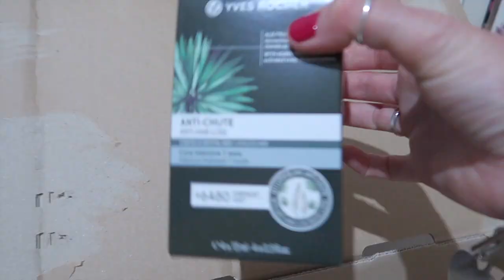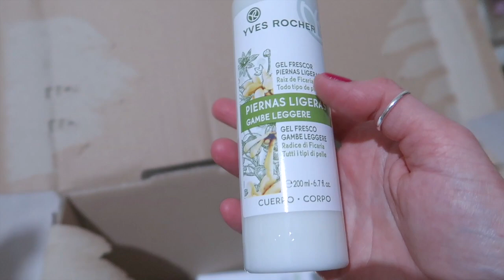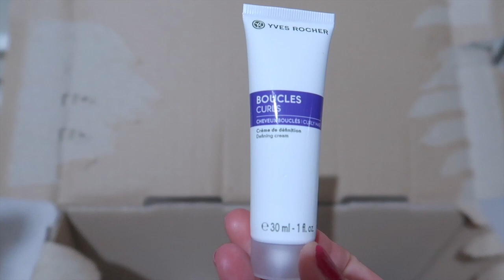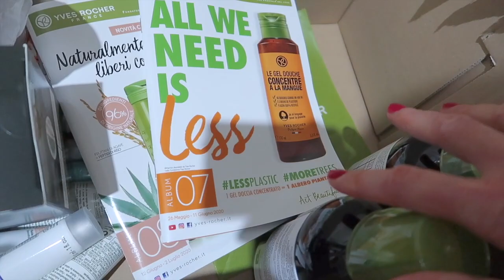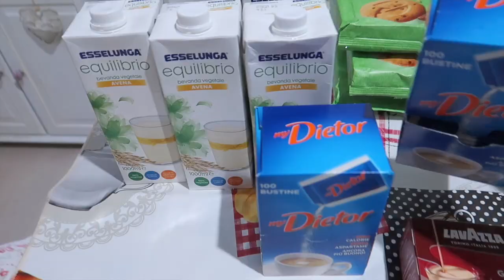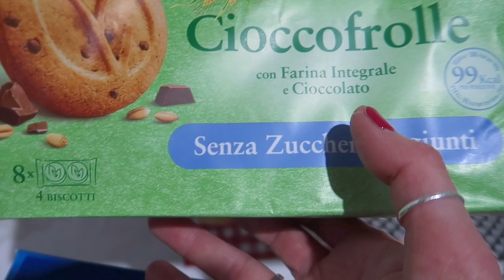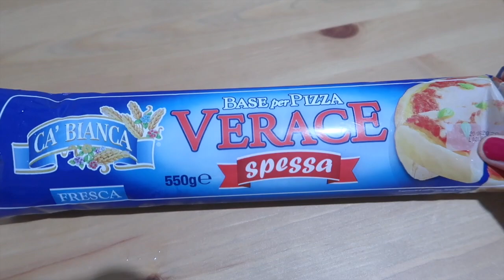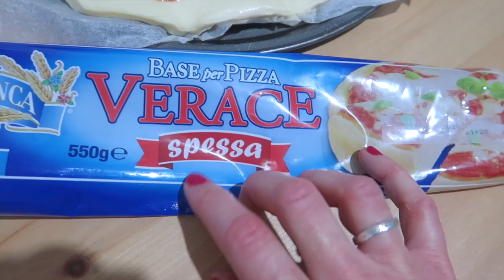UNA GIORNATA INSIEME!! SVUOTA LA SPESA E CI RILASSIAMO CON LE PULIZIE!!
I miei elettrodomestici:

- Robottino Bagotte i7
- Montalatte Ariete
- Forno Ariete
- Macchina espresso Lavazza Jolie